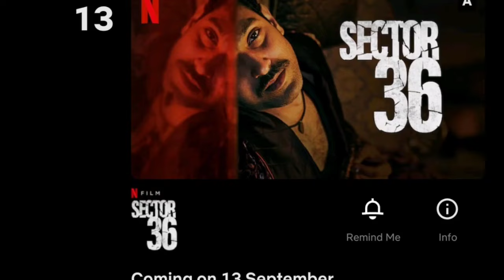Nunakkuzhi and Pharma OTT Release Confirmed |8 Movies OTT Release Date